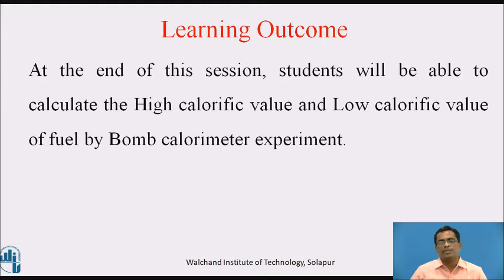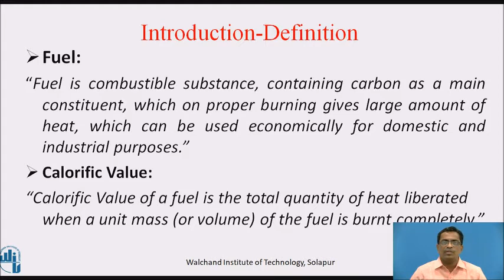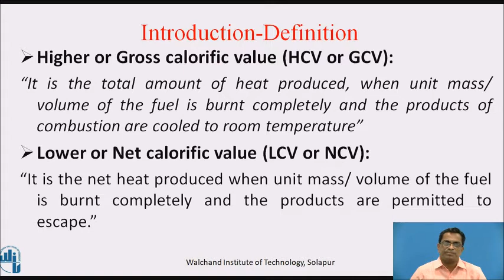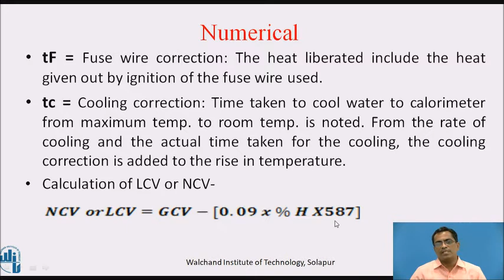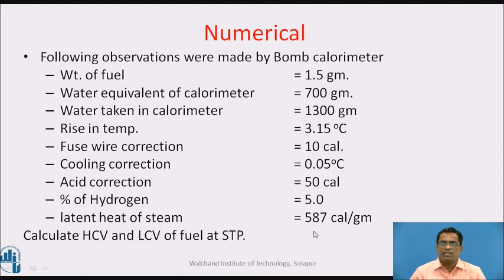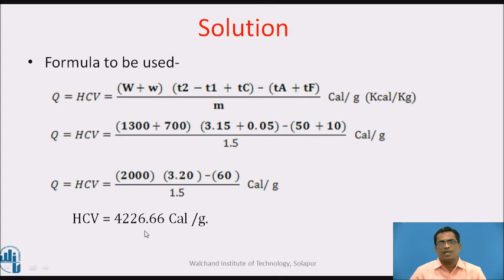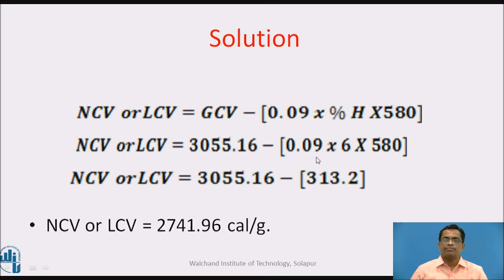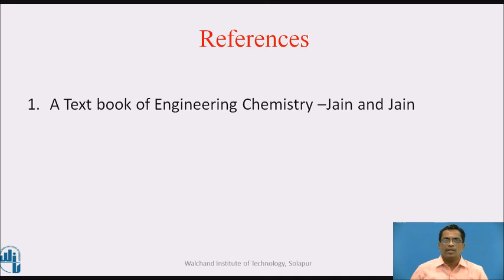Fuel Numerical Part I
Dr. S K Sarsamkar
Assistant Professor